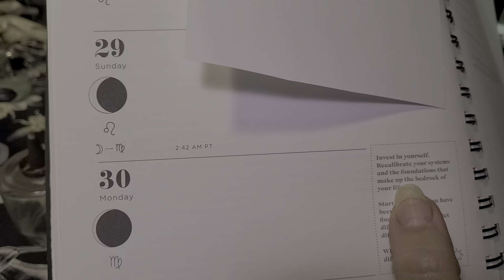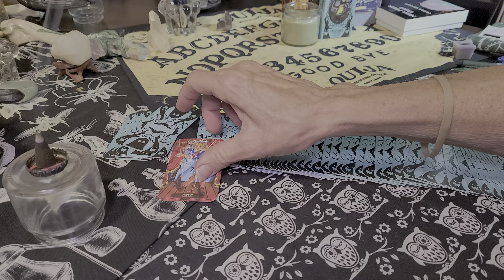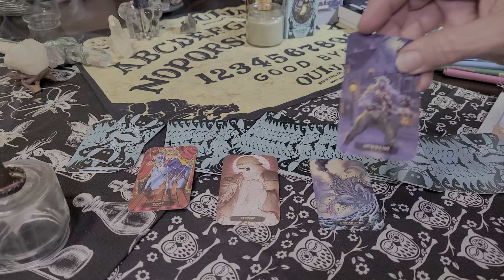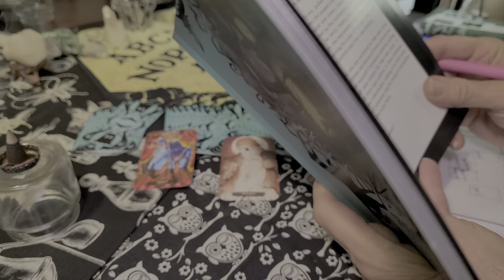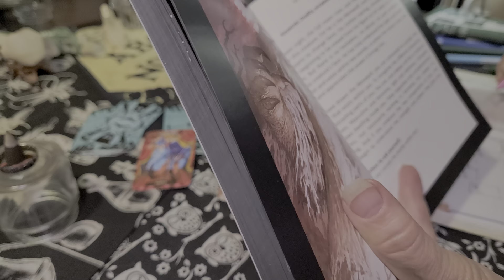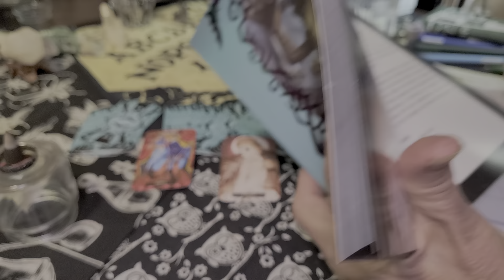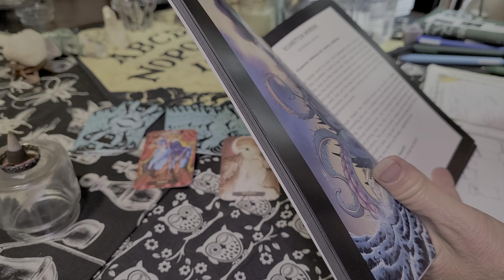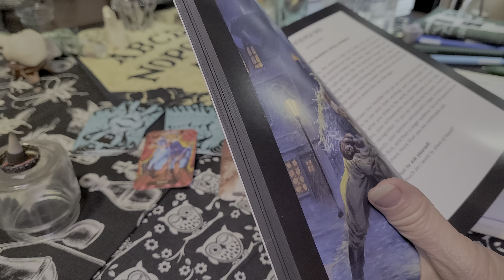TorhallasReadings 28Sept2024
What needs recalibrating
Most
To
Least